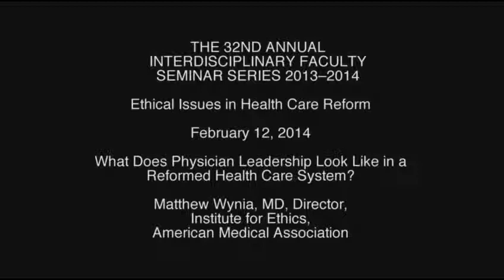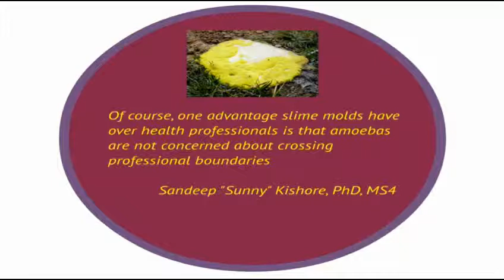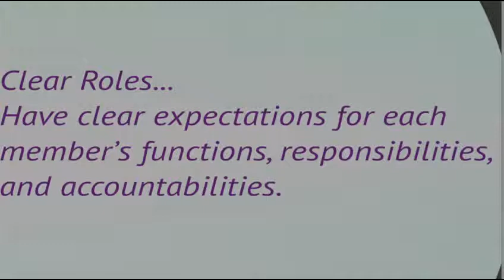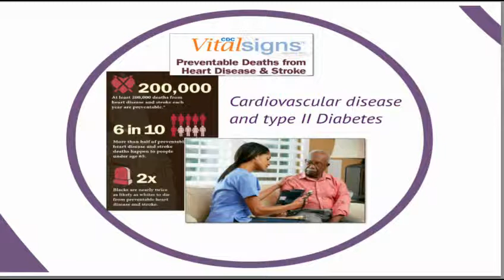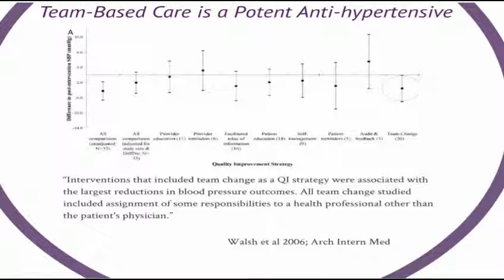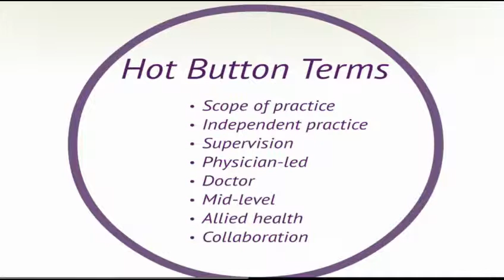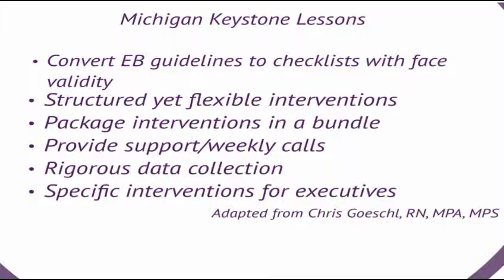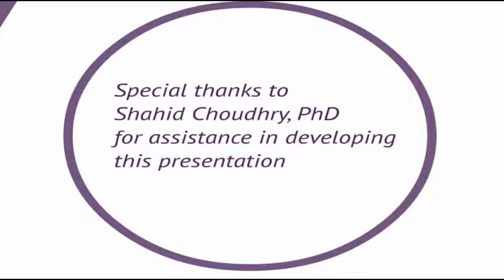Matthew Wynia - What Does Physician Leadership Look Like in Reformed Health Care System?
"What Does Physician Leadership Look Like in Reformed Health Care System?"

Matthew Wynia, MD
Director, Institute for Ethics, American Medical Association

Ethical Issues in Health Care Reform